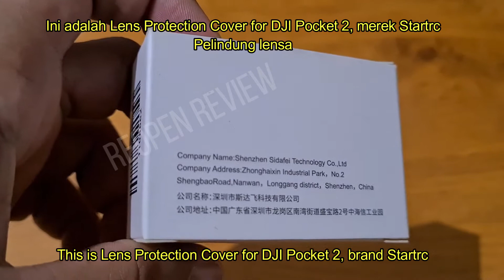Lens Protection Cover for DJI Pocket 2 - Startrc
Lens Protection Cover for DJI Pocket 2 - Startrc. Ini merupakan pelindung lensa DJI Osmo Pocket 2.